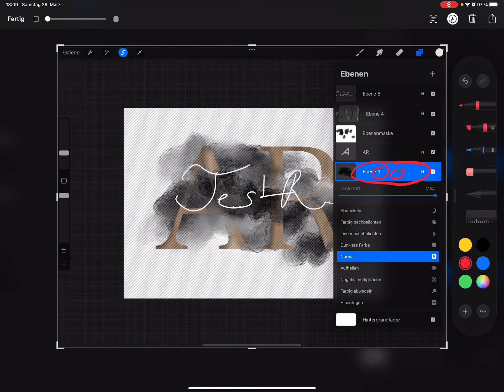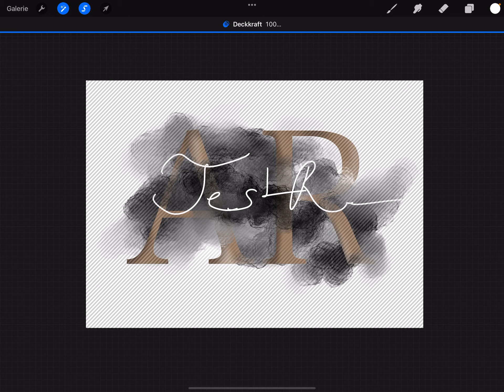Procreate - Deckkraft - Opacity - in Selektion ändern (26.3.2022)